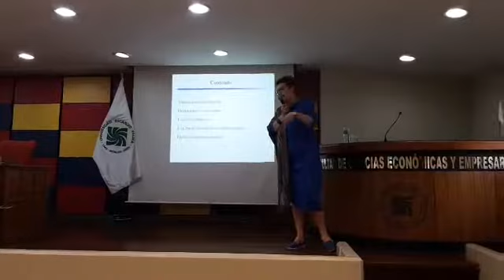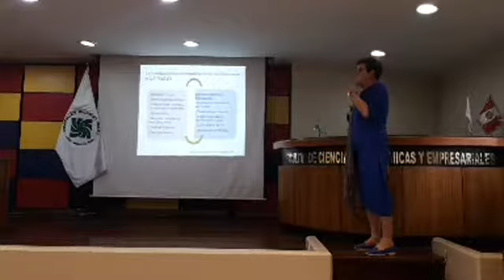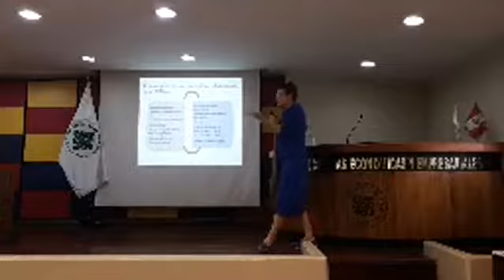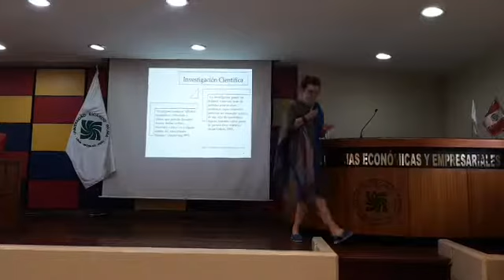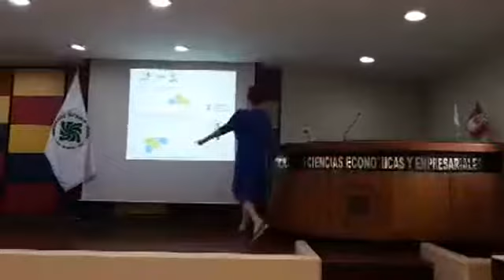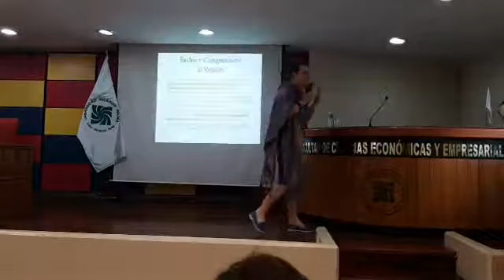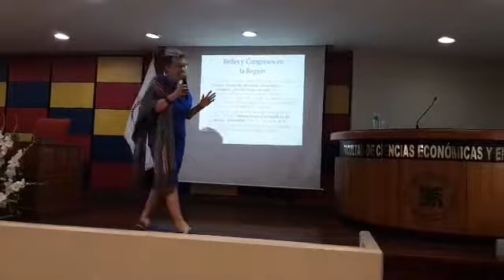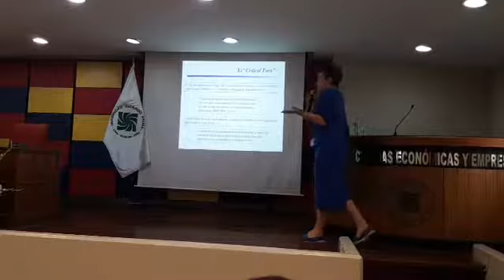I Congreso de Escuelas e Institutos de Turismo, Hotelería y Gastronomía del Perú 2018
Conferencia: Mg. Lieve Coppin, Decana de la Facultad de Administración en Negocios Hoteleros y Turísticos de la Universidad Le Cordon Bleu Perú.

Un certamen convocado para permitir que el Estado, la academia y el empresariado privado, reflexionen, analicen y propongan el desarrollo de la fuerza laboral dentro del marco de la competitividad del turismo, especialmente del nivel superior. Igualmente, sentar las bases para la agremiación de sus integrantes con vistas a intercambiar experiencias, logros, investigaciones, nivel formativo y las capacidades de proponer respuestas y soluciones a los grandes problemas sectoriales, como garantía mínima de brindar a la comunidad peruana una educación de calidad.